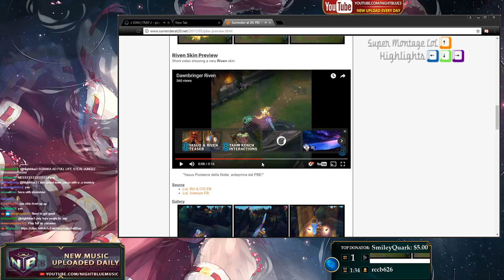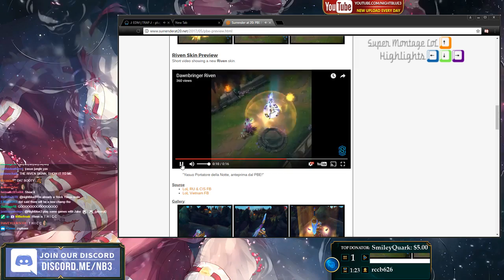NB3 chiêm ngưỡng YASUO Quỷ Kiếm và RIVEN Thần Kiếm | Cowsep Penta - Khi Cao Thủ Stream có gì Hot #85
NB3 quyết định trở thành MAIN Yasuo + Riven sau khi chiêm ngưỡng 2 SKIN YASUO Quỷ Kiếm và RIVEN Thần Kiếm, Cowsep quẩy sau khi ăn Penta.
✦ Xin cảm ơn Twitch.tv Streams:
❤ Pokimane: /pokimane
❤ Bjergsen: /tsm_bjergsen
❤ Lourlo: /lourlo
❤ Gripex: /gripex90
❤ JenaUrf: /jenaurf
❤ Cowsep/cowsep
❤ Nightblue3: /nightblue3
❤ Tobias Fate: /feedbias_int
❤ Shiphtur: /shiphtur
❤ Starswithnames: /starswithnames
❤ BunnyFuFuu: /bunnyfufuu
❤ YoDa: /yoda
❤ Synevil: /synevil